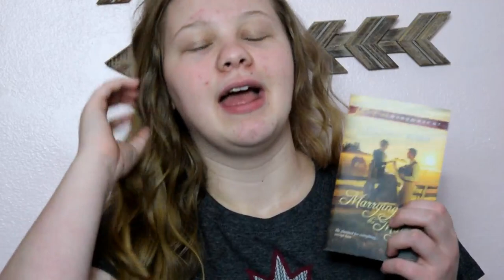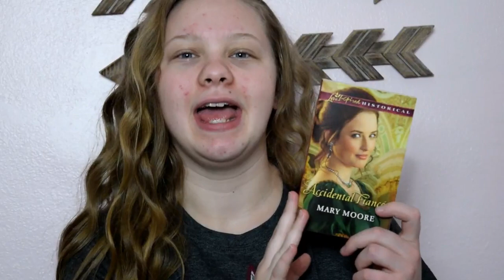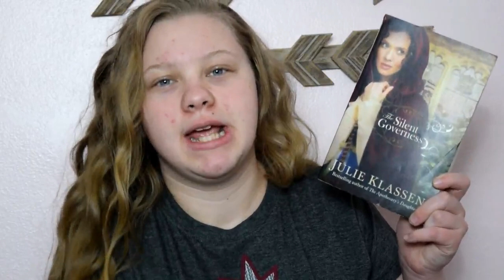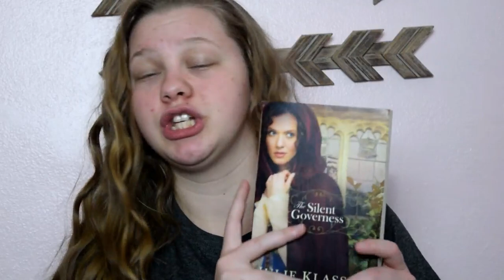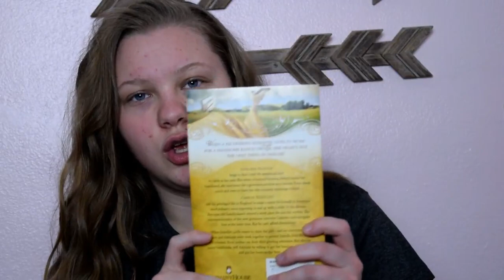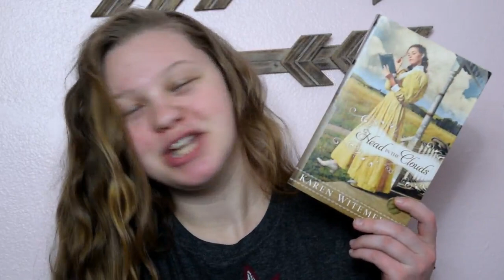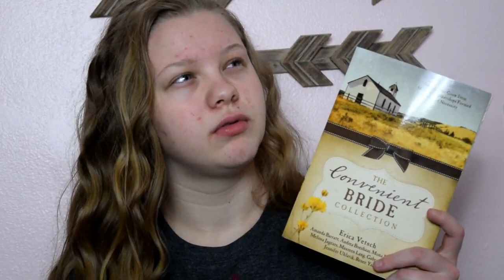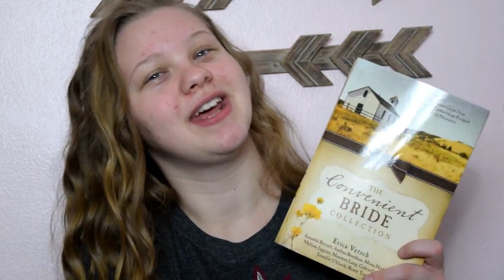5 of my Favorite Books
Thank you to everyone who helped me decide what to film. (running low on creative juices this week)
So here are 5 of my favorite books.